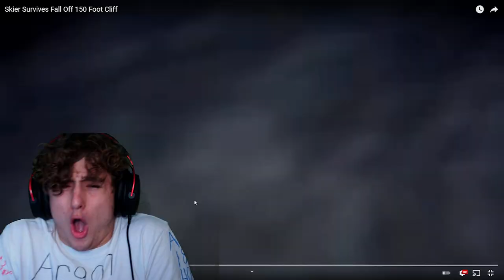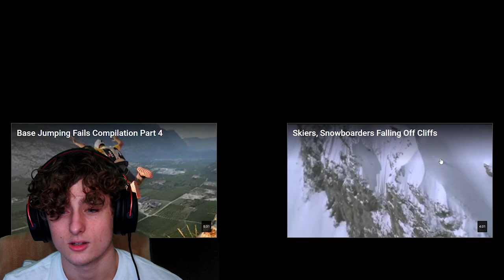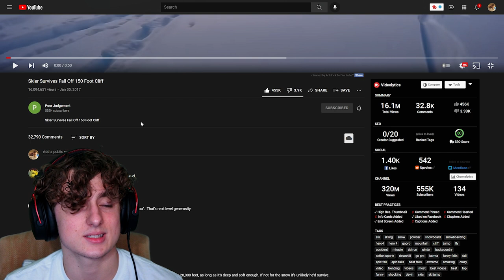Skier Survives Fall Off 150 Foot Cliff *REACTION*